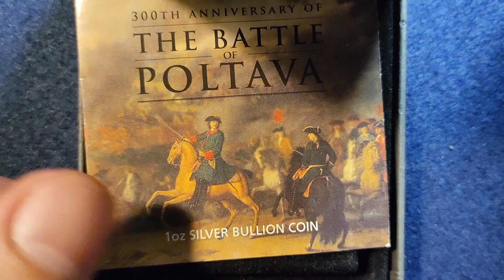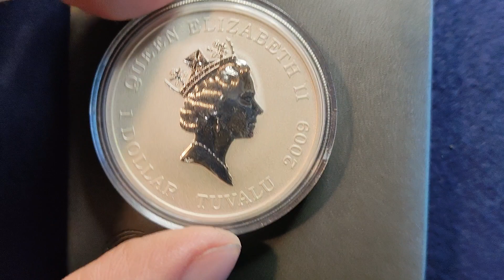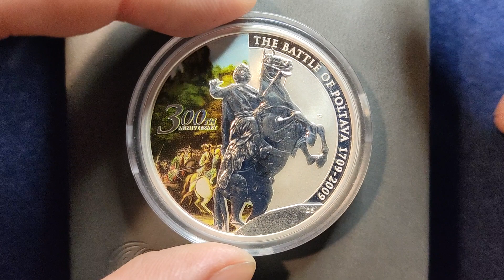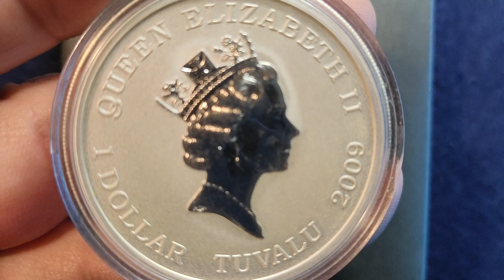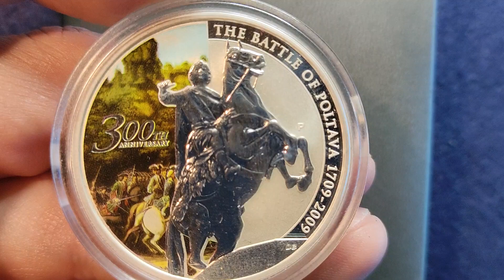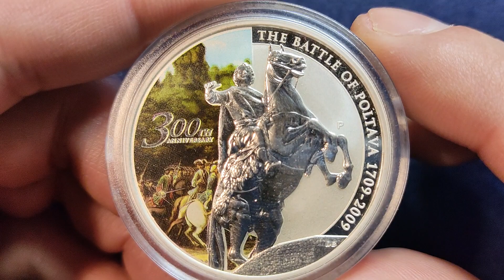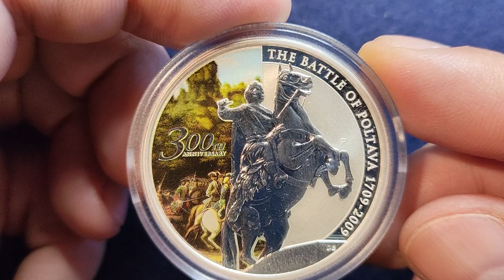1 долар Тувалу зі срібла "300 років Полтавській битві" 2009 року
Інвестиційна срібна монета 1 долар Тувалу зі срібла "300 років Полтавській битві"  2009 року